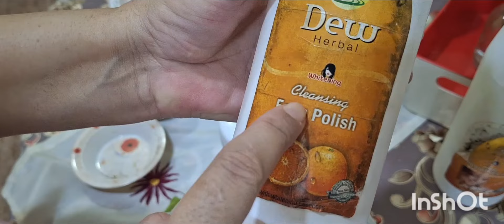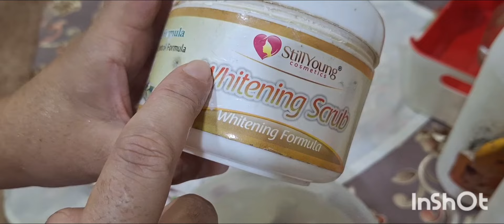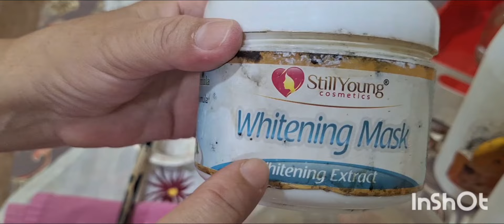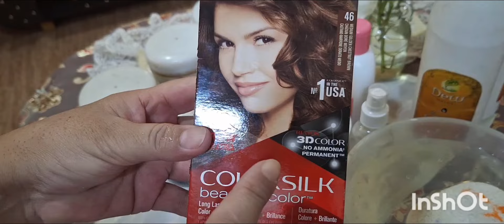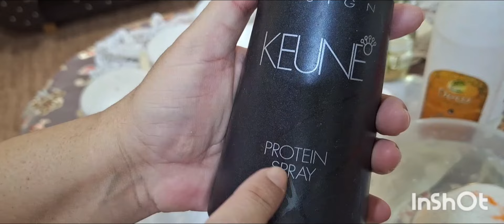MY daily skin care routine !!!Night skin care routine!!!Asia's Kitchen Vlogs